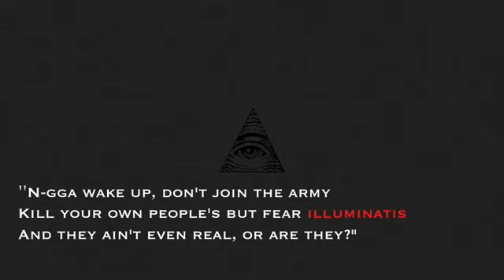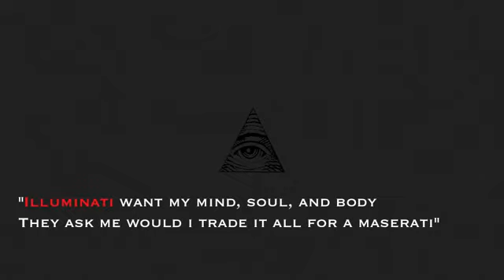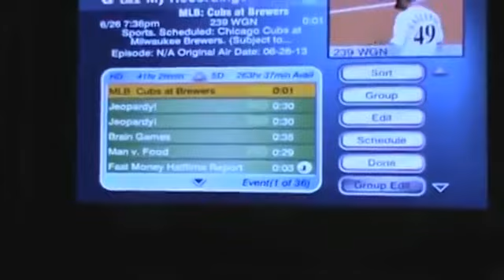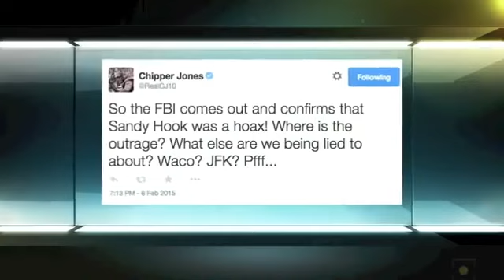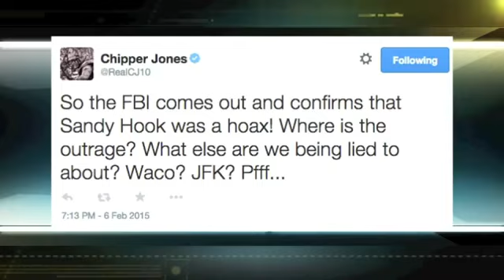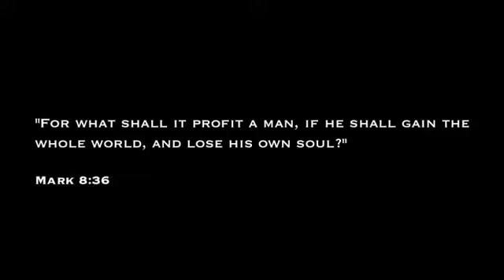Disturbing Secrets of the Music Industry....[ hiphop music ]